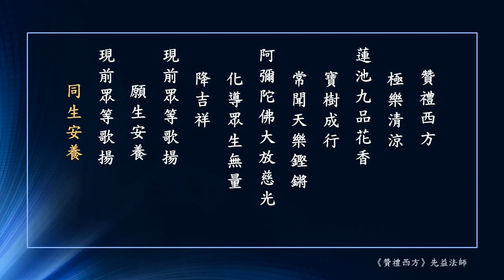赞礼西方（先益法师）